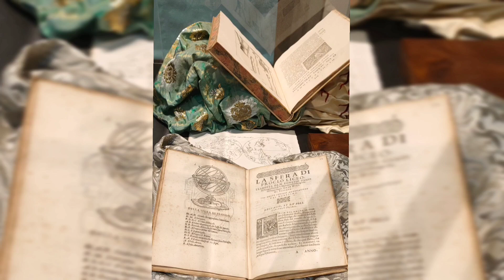Mangio la FIORENTINA a FIRENZE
8 giugno 2024 io e mia sorella decidiamo di festeggiare il nostro compleanno al ristorante "La Grotta Guelfa". Devo dire che ho scelto proprio bene 😋

Prima di cena abbiamo fatto un bel giretto sul fiume Arno prenotando online il battello "Arno Boat". Ne è valsa la pena 😄